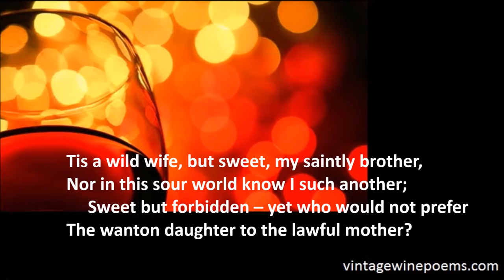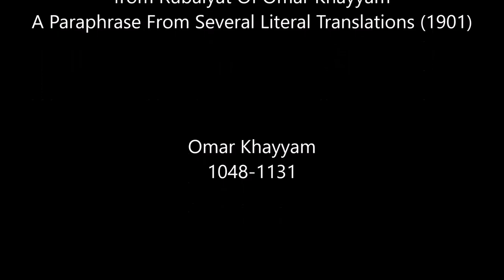Q169-170 | Le Gallienne's Rubaiyat of Omar Khayyam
Quatrains 169 & 170 from Rubaiyat Of Omar Khayyam: A Paraphrase From Several Literal Translations (1901) Omar Khayyam (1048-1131)